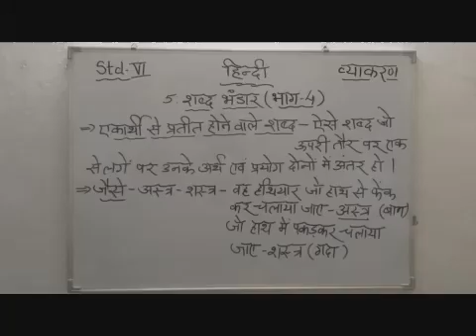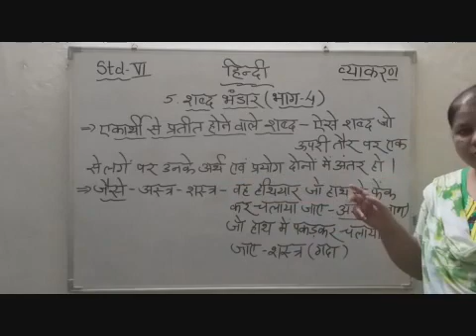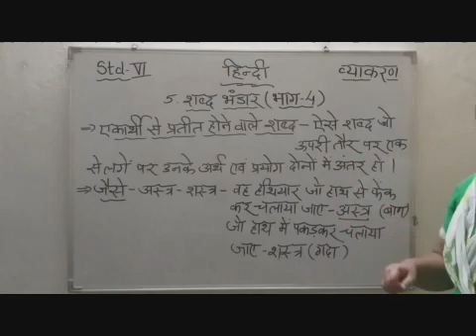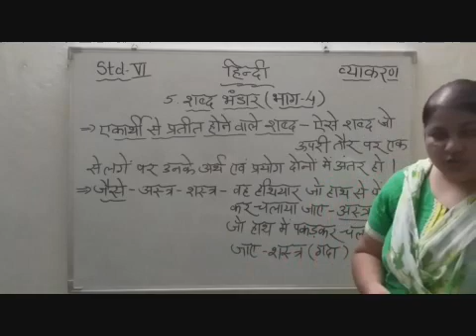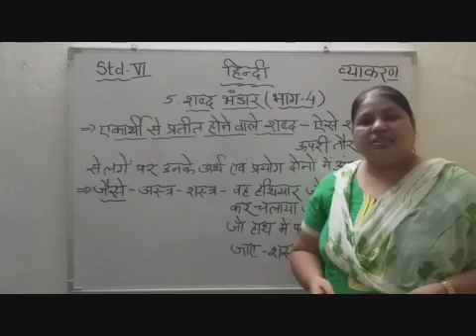VI Hindi Chapter 5 Shabd Bhandar Part 4